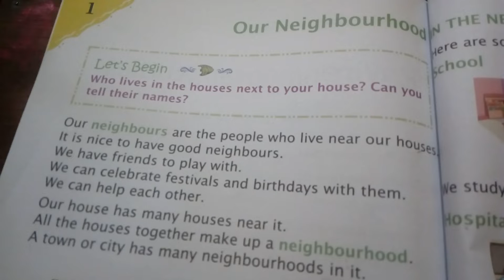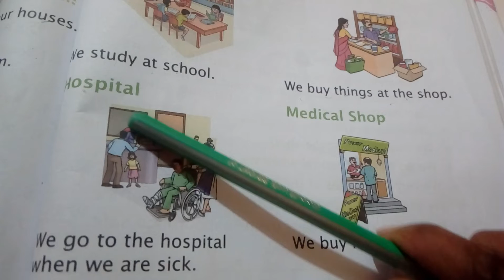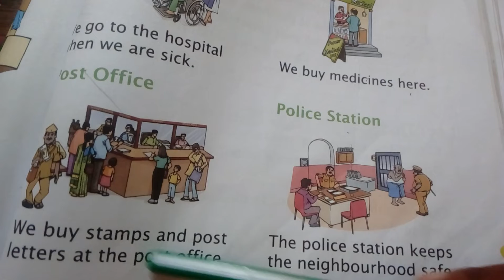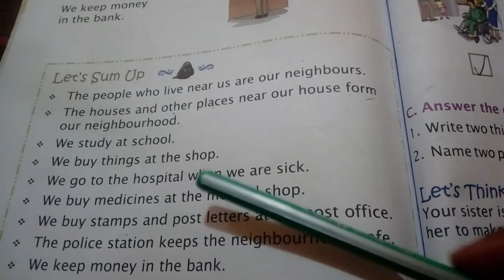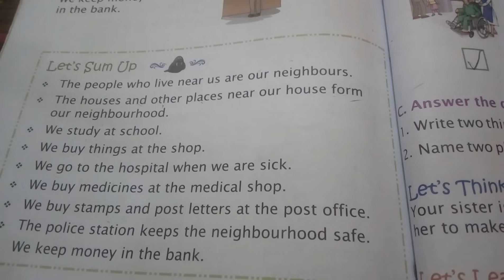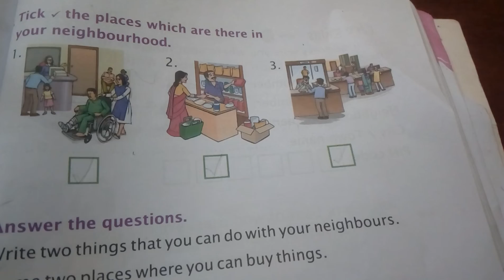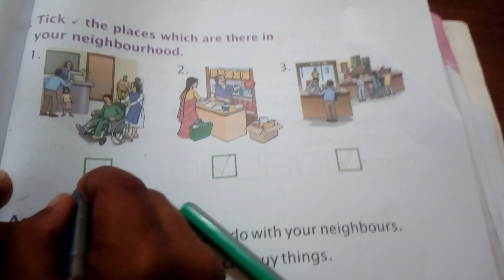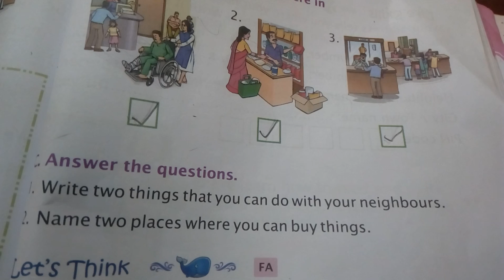#class- 1## chapter-1## Our neighborhood ##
hello kids,
                  is video me hamne class1 ka chapter 1, our neighborhood ko read karke btaya hai. Hindi our English dono languages me, because some kids Hindi me jyada achche se samajh pate hai, our ye Chote Chote EVS chapter ko asani se samajh sake
naina tricky study